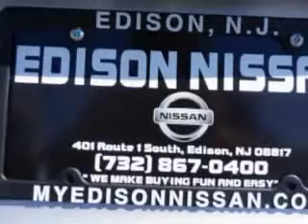2014 Kia Optima Edison Nissan Edison, NJ 08817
Kia Optima Imagine driving this Titanium Silver Kia Optima 4 Dr Sedan, equipped with a 4 Cylinder engine and an automatic transmission.
MILES: 17,243
VIN:5XXGN4A78EG257206

Edison Nissan
401 Route 1 South
Edison, New Jersey 08817